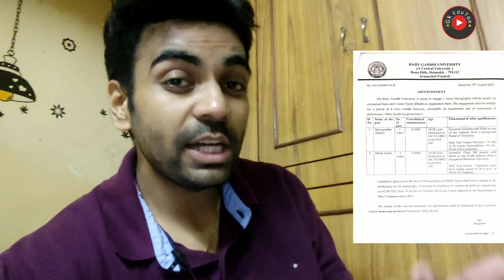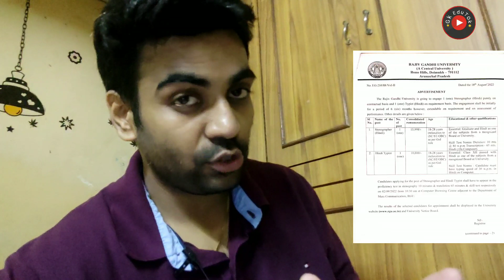Rajiv Gandhi Uni. Vacancy / Male Female / Freshers / 12th Pass Naukari / All India Job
2,45,000 Vacancies

10th Pass Sarkari Naukri 2020,सरकारी नौकरी may 2020,
Jobs may 2020,
Employment News,
Employment News may,
Rojgar samachar,
upcoming jobs,
may job,
2020 jobs,
रोजगार समाचार,
Sarkari Result,
August 2nd week rojgar,
December,
अप्रेल samachar,
12th pass jobs 2020,
10th pass jobs 2020,
1 लाख से ज्यादा Vacancies,
DLS News,
10वीं/12वी पास की अाई केंद्रीय सरकार में भर्ती।

10th/12th pass-190000 Post

Sarkari naukri

10th pass jobs

12th pass jobs

Salary 65000

Latest jobs

IncometaxJob

10th Pass Job

Sarkari Naukri